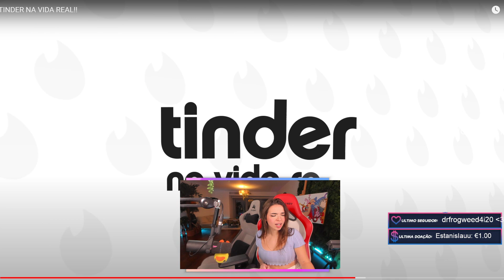WINDOH E IMAUPPA REAGEM AO TINDER NA VIDA REAL DO JAMIE DRAKE !